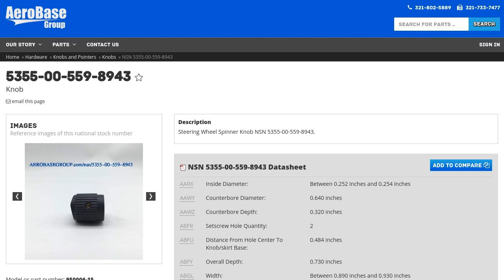5355-00-559-8943 Knob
Knob NSN: 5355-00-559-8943 niin: 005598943